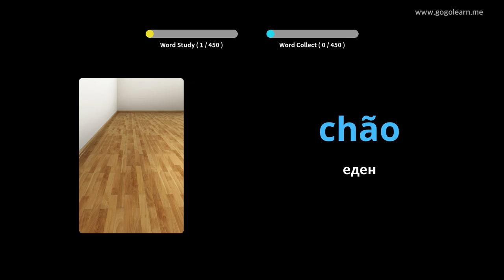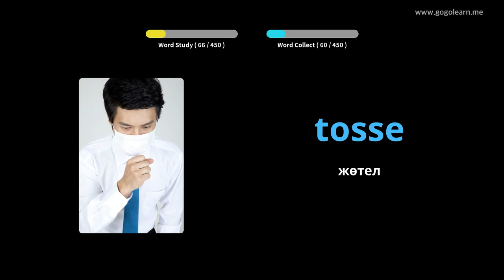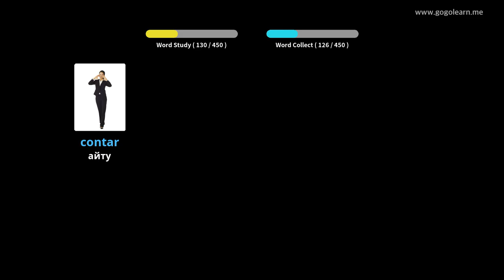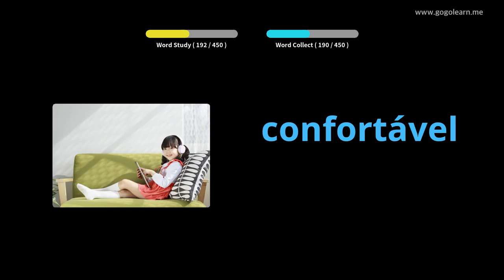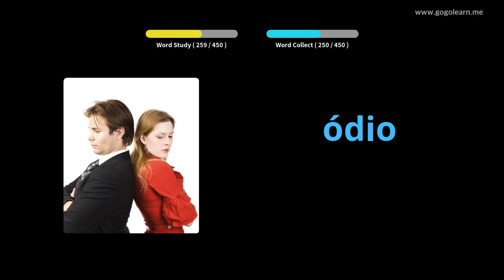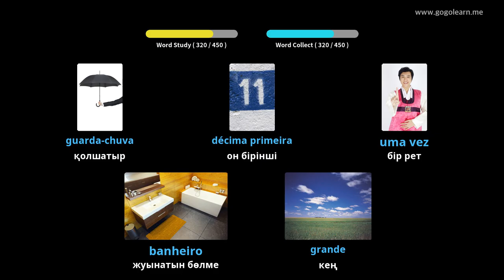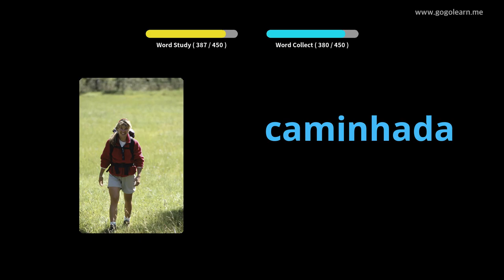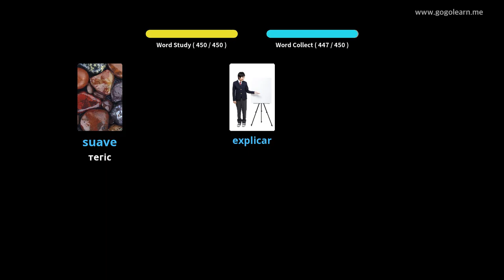Португал сөздіктерінің бастауыш мектебі | Golearn